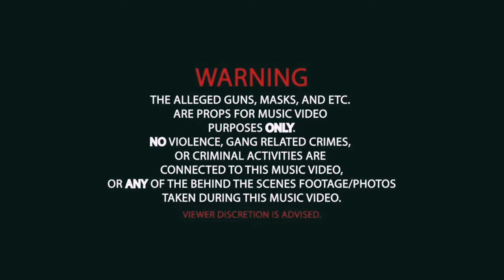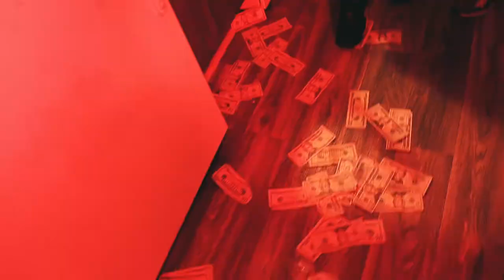LCF Carter - Livin Reckless/Hi5 [Official Music Video] prod.by 448 Millionaire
LCF Bidness stand on dat